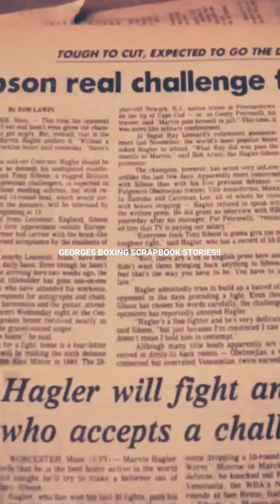George's Boxing Scrapbook stories. Hagler vs Sibson.....subscribe for more